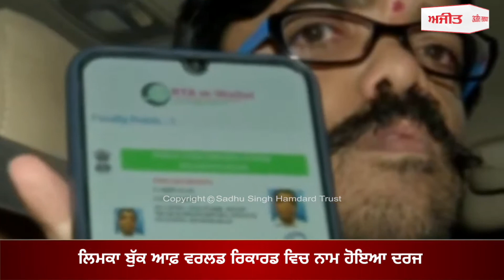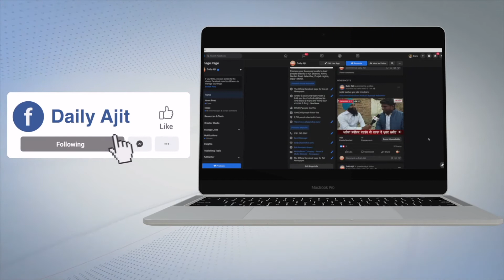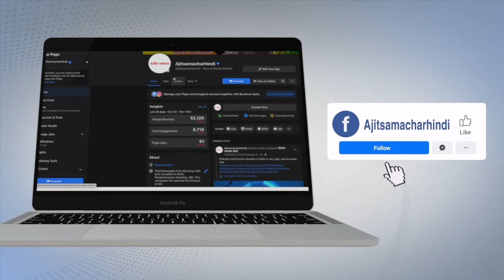3 ਫੁੱਟ ਦੇ ਬੌਨੇ ਵਿਅਕਤੀ ਸ਼ਿਵ ਪਾਲ ਨੇ ਬਣਵਾਇਆ ਡਰਾਈਵਿੰਗ ਲਾਇਸੰਸ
3 ਫੁੱਟ ਦੇ ਬੌਨੇ ਵਿਅਕਤੀ ਸ਼ਿਵ ਪਾਲ ਨੇ ਬਣਵਾਇਆ ਡਰਾਈਵਿੰਗ ਲਾਇਸੰਸ
ਲਿਮਕਾ ਬੁੱਕ ਆਫ਼ ਵਰਲਡ ਰਿਕਾਰਡ ਵਿਚ ਨਾਮ ਹੋਇਆ ਦਰਜ